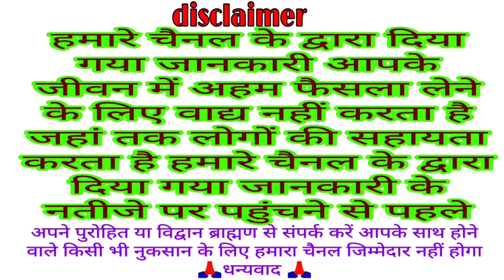आज का पंचांग 24 फरवरी 2021 Dainik panchang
pandit Vijay Mishra panchang

24 February 2021 ka panchang
today panchang 24 February 2021
aaj ka panchang 24 February 2021
Dainik panchang 24 February 2021
24 February 2021 ka Shubh muhurt
24 February 2021 ka Shubh samay
24 February 2021 ka rahukal samay
24 February 2021 ka Disha shool
aaj ka panchang
today panchang
Dainik Puja
vrat Puja
Katha
Mantra
ashlok
VK mishra
vrat Puja
Katha
Mantra
ashlok
Dainik panchang
varshik rashifal
Dainik rashifal
Dainik Puja
daily panchang
vk mishra
राजेश्वरानंद जी महाराज का जीवन परिचय
राजेश्वरानंद जी महाराज हनुमंत कथा
राजेश्वरानंद जी महाराज मुरारी बापू के आंगन में
rajeswara nanda ji maharaj
rajeswara nandji katha
rajeswara rao songs
rajeswaran army
rajeswara nandji maharaj bhajan
rajeswaran video
rajeswara nandji maharaj
rajeswara rao private songs

बिहार के पटना के आसपास का
दिया गया है स्थान के साथ
 समय भी परिवर्तन हो जाता है
आज का दैनिक पंचांग 24 फरवरी 2021 बुधवार Dainik panchang